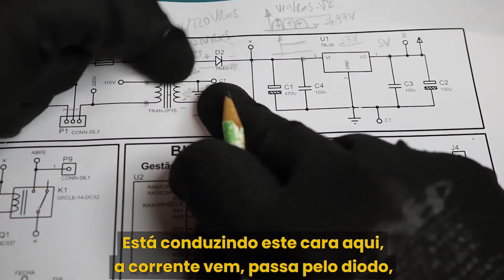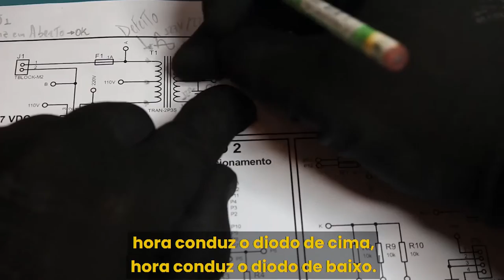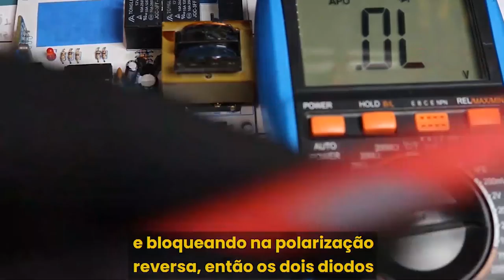Como Testar o Diodo Retificador na PCB? Quando Esta em Curto ou Aberto? Eletronica Facil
Como testar um diodo na placa eletrônica? Como saber se o diodo está conduzindo do anodo para o catodo na polarização direta? Como Testar um diodo na pci e saber se ele bloqueia na polarização reversa? Como detectar defeitos no diodo com multímetro digital?
🔴 Suporte Sensacional na Plataforma do Curso respondendo 100% das dúvidas dos alunos
🔴 Acesso imediato.